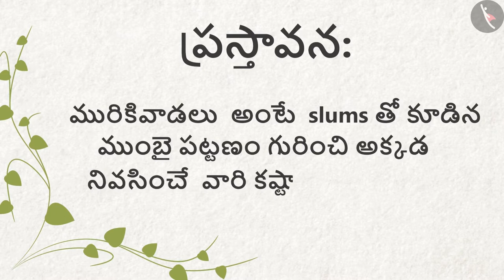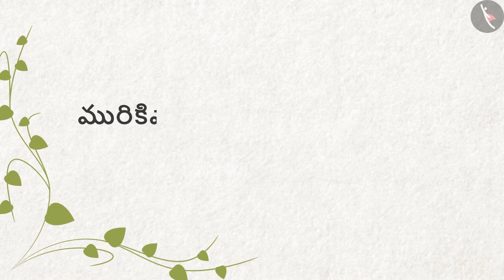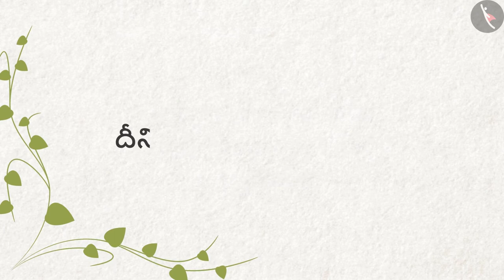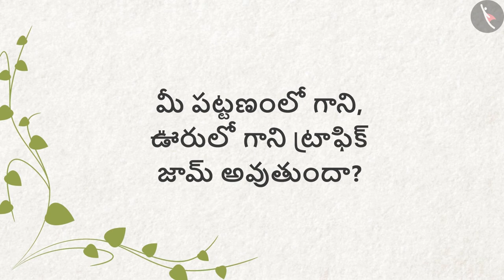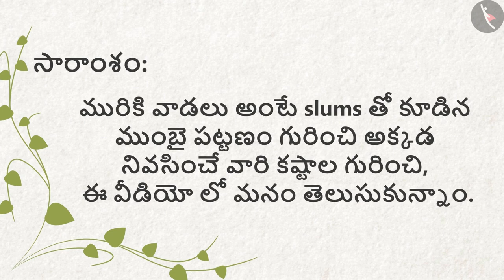ముంబై | Part2/2 | Slums in Mumbai | Telugu | Class 4